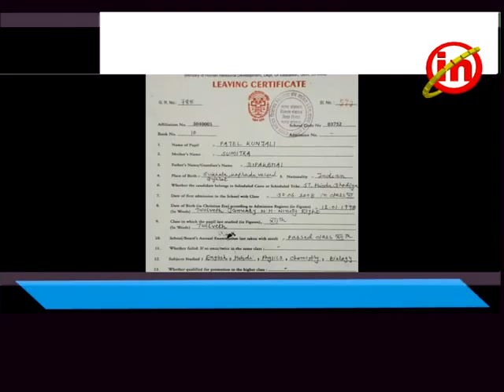કપરાડા ઃ સુખાલા બેઠક ઉપરથી કોંગ્રેસના સૌથી નાનીવયના ઉમેદવારે ઉમેદવારી નોંધાવી